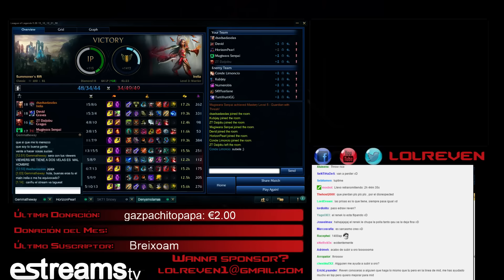RANKED| Irelia vs Renekton - DuoQ con Nept1